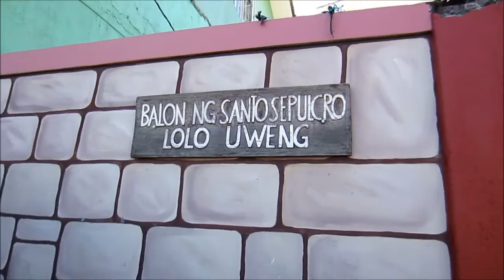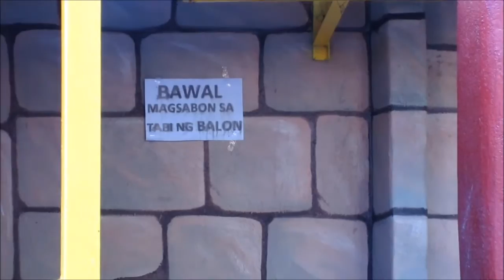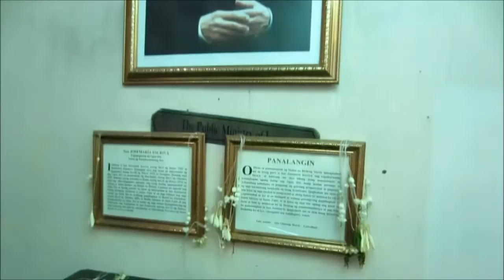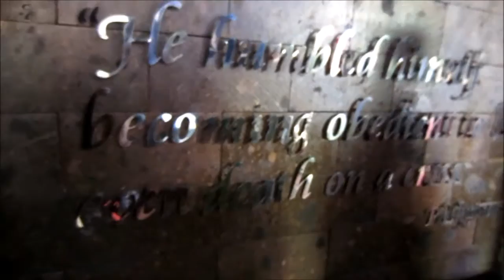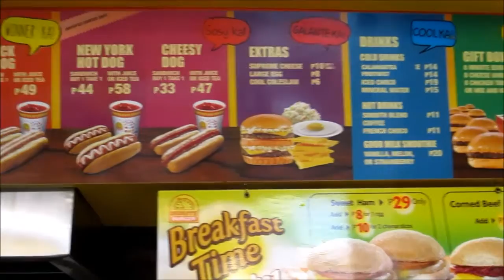Vlog: BALON? - June 12, 2015